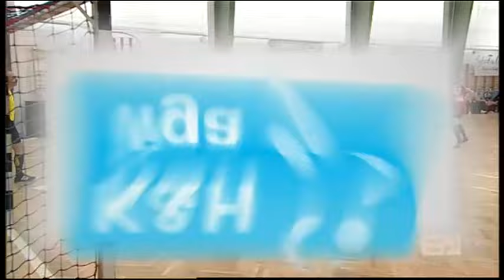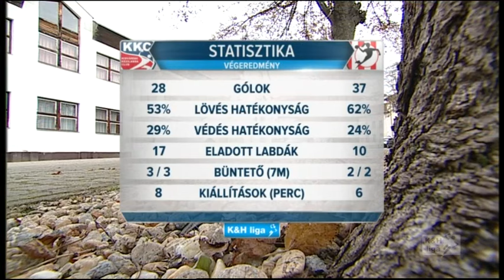Kisvárda KC - Dunaújvárosi KKA 2016.11.05.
November 5., szombat:
K&H női kézilabda liga, 8. forduló:
KISVÁRDA MASTER GOOD SE–DUNAÚJVÁROSI KOHÁSZ 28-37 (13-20)
Kisvárda, játékvezetők: Kékes Cs., Kékes P.
KISVÁRDA: Dzsukeva, Puscas (kapusok), Bízik 4, Dmitrovic 6, Dudás, Gedroit 9 (3), Gidai, Héjjas 1, Kucerova 1, Lévai, Rocha 2, Smid, Szabó V. 2, Tarjányi, Vukojevic 1, Umanyec 2. Edző: Kovács Péter.
DUNAÚJVÁROS: Csapó, Oguntoye (kapusok), Cifra 3, Dávid-Azari, Gindeli, Hornyák B., Karnik 1, Klujber 3, Kovács A. 8 (2), Micijevic 4, Molnár 2, Nick, Rácz-Vincze 7, Szalai B. 7, Takács D. 1, Termány 1. Edző Zdravko Zovko.